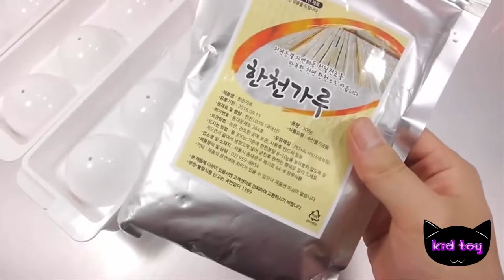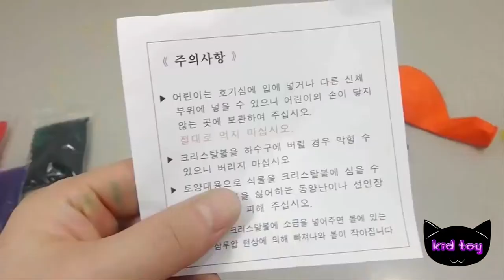How to Make Orbeez Gummy Pudding Learn Glitter Colors Slime clay Surprise Egg